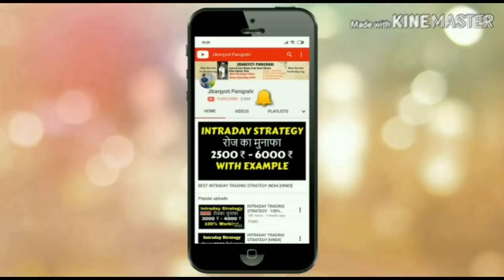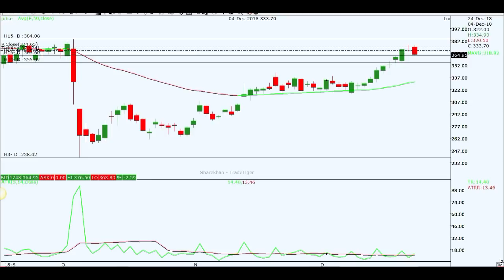INTRADAY TRADING | मुनाफा कमानेका आच्छा मौका | STOCK ANALYSIS